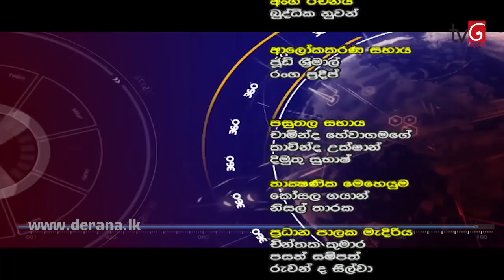360 with Athuraliye Rathana Thero ( 06-08-2018 )